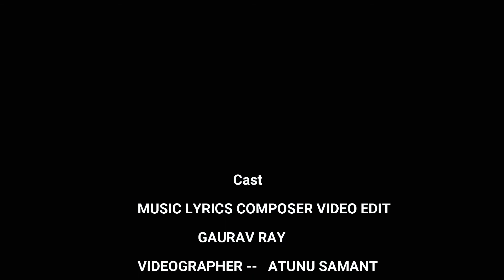Hari Bhajo Hari Hari Naam | Gaurav Ray | Hindi Bhajan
Sur Sangeet Ranjan  Music Present

व्यक्ति के जीवन में एक ही अवलंब होता है और वो है ईश्वर. व्यक्ति ज्ञान, कर्म और भक्ति के कई मार्गों से ईश्वर को पाने का प्रयास करता है !
Song Credit

Song - Kripa Karo Hari Lagao Paar (Bhajan)
Lyrics - Gaurav Ray ( Swami Narayan Bhajan )
Singer - Gaurav Ray
Label - Sur sangeet Ranjan
Produced By - Gaurav Ray
MIx & Master - Sur Sangeet Ranjan
Cinematography - Atunu Samant